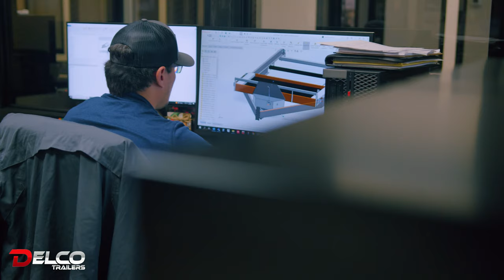Welcome to the new home of Delco Trailers!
Welcome to the new home of Delco Trailers! We are proud to have moved to our new facility to help us better serve our customers and streamline our production process. Our new facility is state-of-the-art, with the latest equipment and technology to ensure we are manufacturing the best trailers available. Our team of experienced engineers and technicians are dedicated to ensuring each trailer meets the highest standards of quality and durability. We look forward to helping you find the perfect trailer for you and your needs!